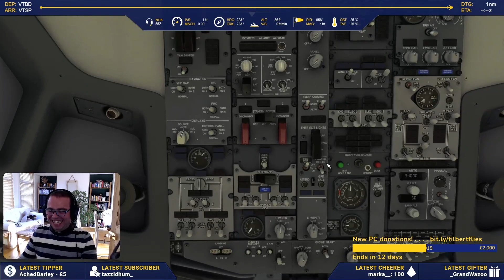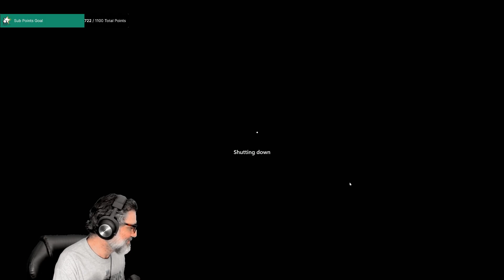Flight Sim Bests Moments Weekly | 3th - 9th October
Streamers included in the video:

LondonController
ArchNDA
757spy
Kenco
FilbertFlies
OhItsLaz
FlightZilla
TheFlyingFabio
Alpha_Originals
Motosuwa_
Tight_Backhand

Enjoy together!